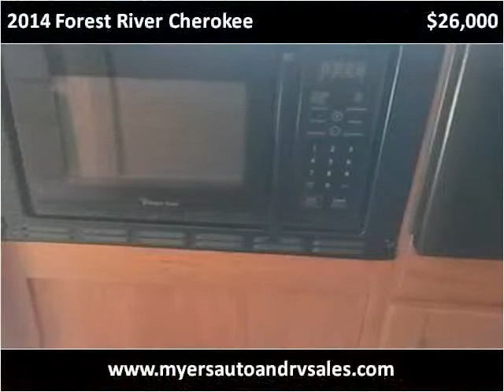2014 Forest River Cherokee Used Cars Shepherdsville KY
This 2014 Forest River Cherokee is available from Myers Auto & RV Sales.